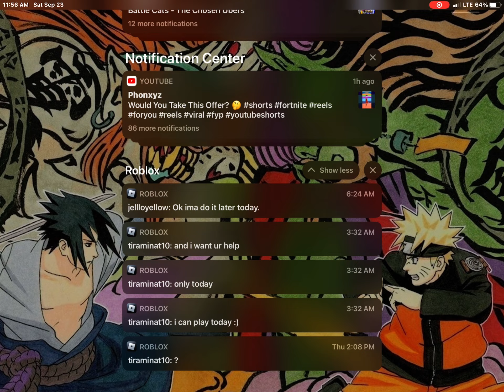October 14, 2023